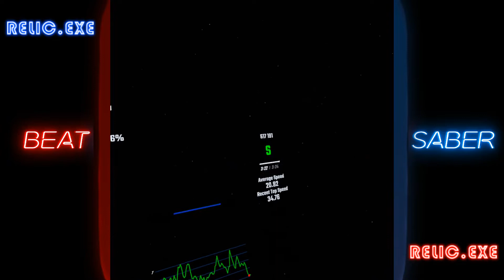Beat Saber - "Gerudo Valley (Taylor Davis Cover) from Legend of Zelda - S Ranked on Expert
Not as extreme as the last two songs I did. I would call it challenging but still fun.

Mapped by androgeek
Difficulty: Expert

Played on Oculus Quest 2